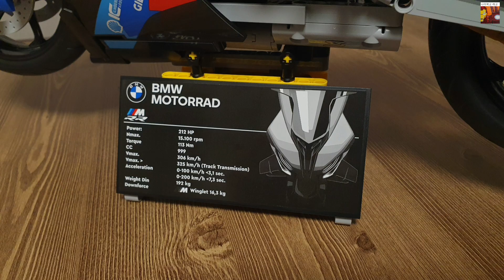자택치료중 안아파서 만든 레고 BMW M 1000 RR 42130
레고 BMW M 1000 RR